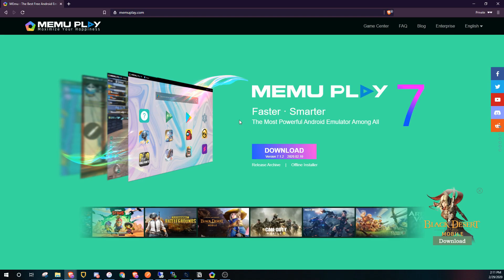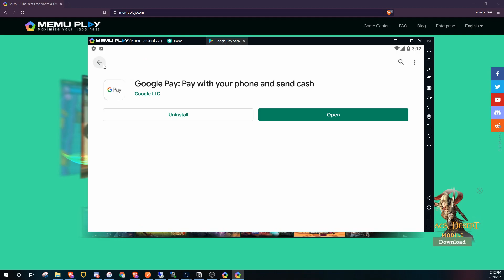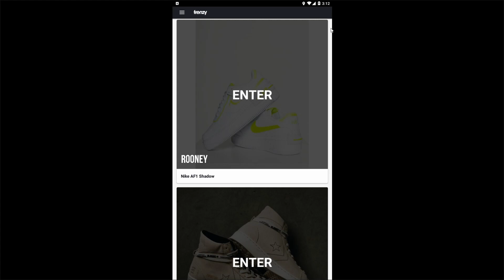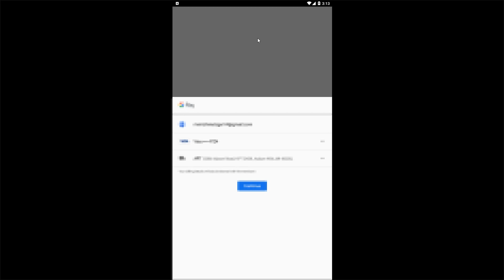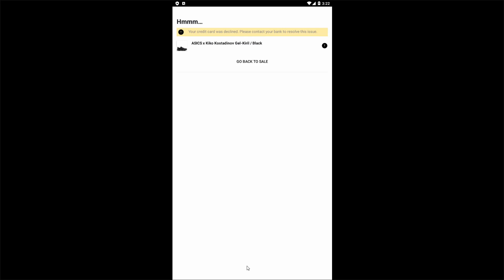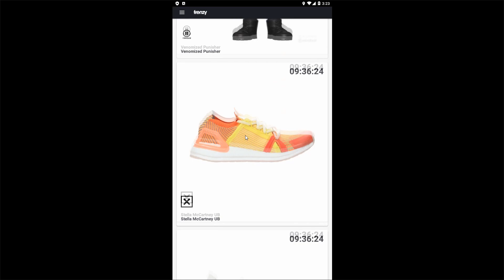Plugged Frenzy Setup Tutorial